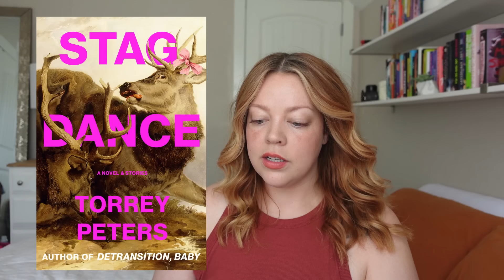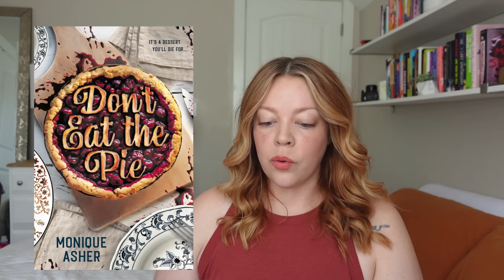30 Upcoming Book Releases to Read